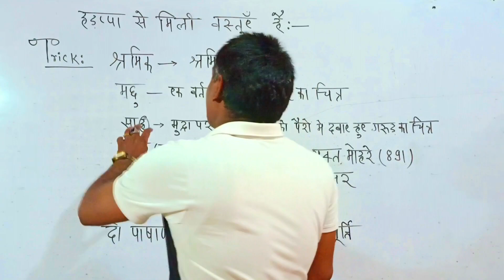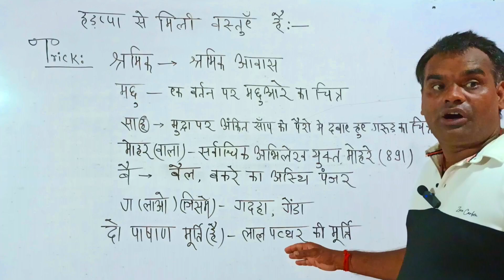सिंधु घाटी ।। हड़प्पा से मिली वस्तुओं का ट्रिक ।। Tricky King Sant Sir ।।